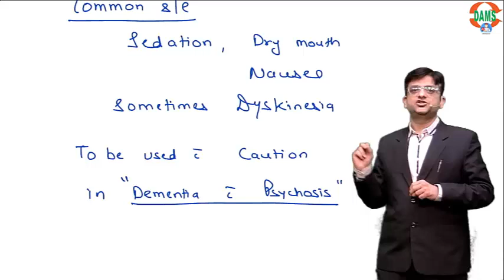LUMATEPERONE : New Drug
LUMATEPERONE
A  New Antipsychotic with novel mechanism of action